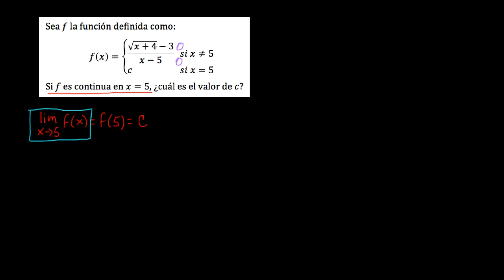Álgebra ingeniosa para encontrar un límite